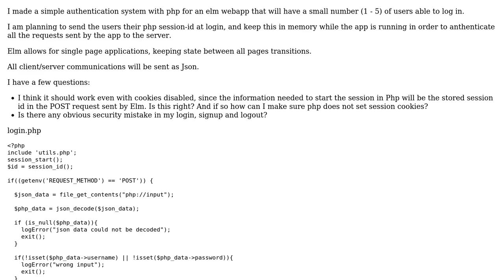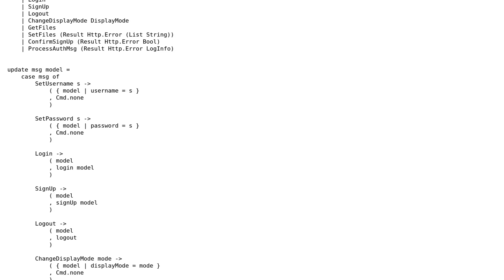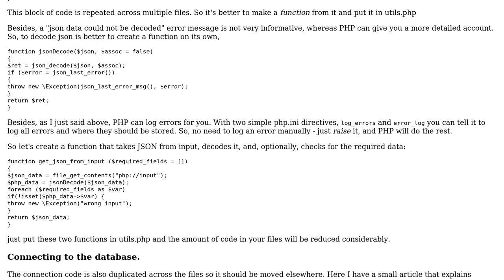Code Review: Basic PHP user authentication system for an Elm app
With thanks & praise to God, and with thanks to the many people who have made this project possible! | Content (except music & images) licensed under CC BY-SA | Music | Images & others | With thanks to user Your Common Sense user eniac314 and the Stack Exchange Network Trademarks are property of their respective owners. You are responsible for your own actions.